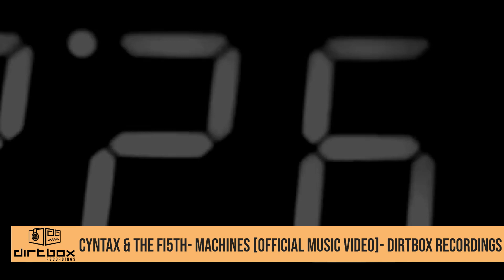Cyntax & The Fi5th - Machines (Official Music Video) [Dirtbox Recordings]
Hey my Drum&Bass family ✌️😀
This time we want to re-upload official music video of awesome track "The Machines" produced by Cyntax and The Fi5th, which was released on the Dirtbox Recordings💪😀💿
Please enjoy it again !!!📺😀👍

Label: Dirtbox Recordings